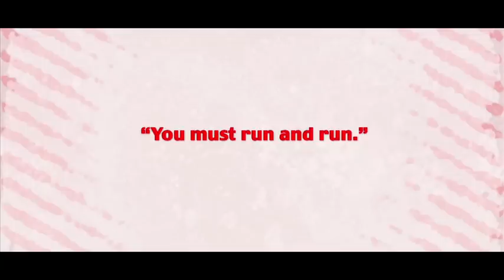The MAKING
Coming soon at your nearest Television Sets